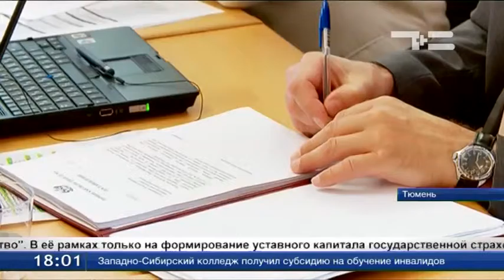Областные депутаты обсудили исполнение бюджета-2016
Свели дебит с кредитом. Сегодня областные депутаты вновь обсудили бюджет 2016 года. Он был заложен с профицитом в 13 миллиардов рублей. Это своего рода финансовая подушка безопасности на случай новых непредвиденных расходов, - таких, какие принёс весенний паводок. К тому же, немалых финансовых вливаний требует реализация программы «Сотрудничество».